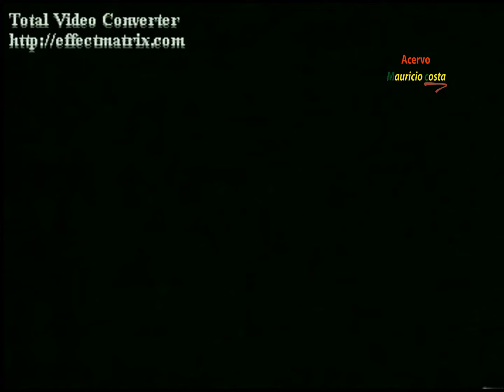SHOW DA ANGÉLICA EM IMPERATOR UNI-DUNI- TÊ 1996 !!